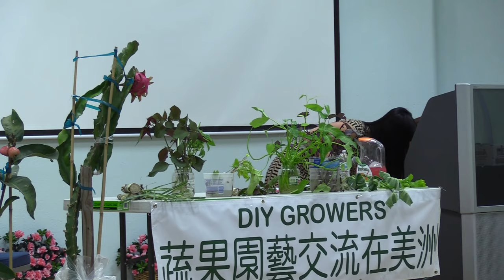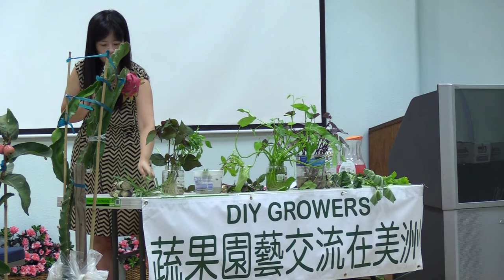大洛杉磯台灣會館園藝講座-常用辛香與蔬菜培育-by馮美惠(Cindy Feng)-蔬果園藝交流在美洲-08282016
大洛杉磯台灣會館園藝講座
-常用辛香與蔬菜培育
by馮美惠(Cindy Feng)
蔬果園藝交流在美洲主辦